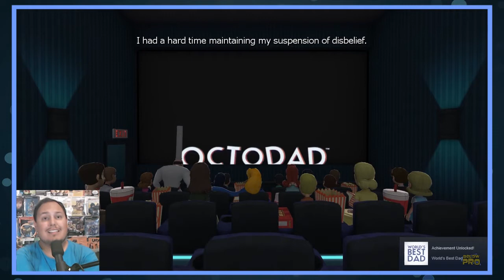Octodad: Dadliest Catch FINALE || Let's Play Part 5 - Confronting Our Anenemies || Below Pro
It's the last straw! OctoTeni must save his family from the clutches of the crazy Chef! And no amount of Shark chases, scientist guards, or buildings on fire will keep him from reuniting with them!